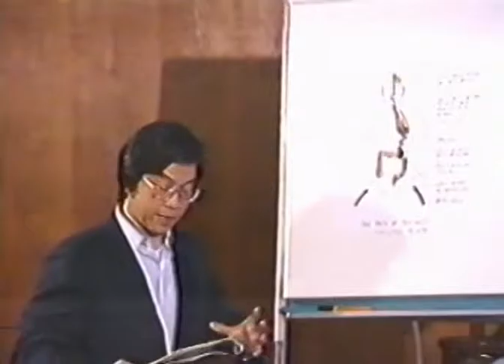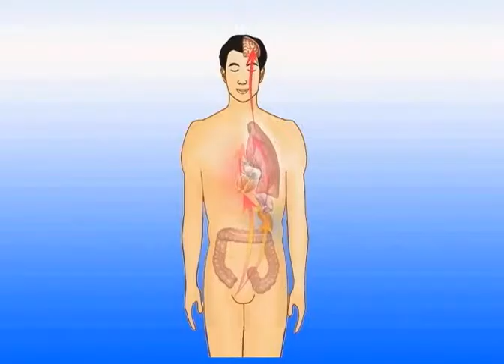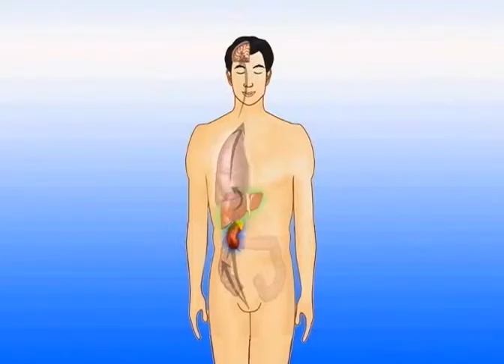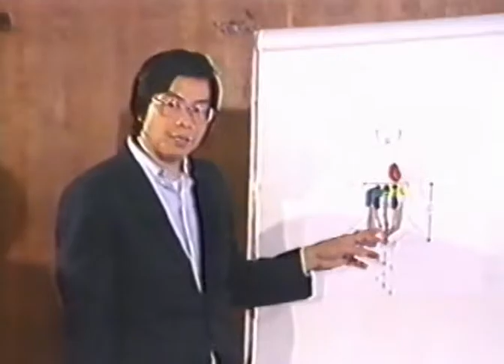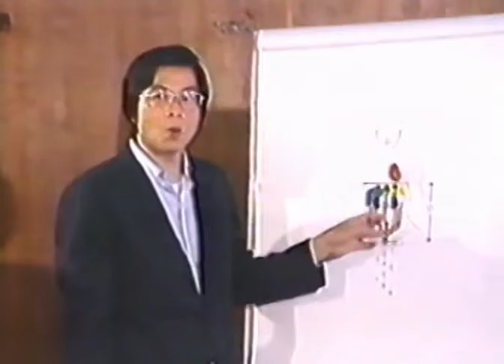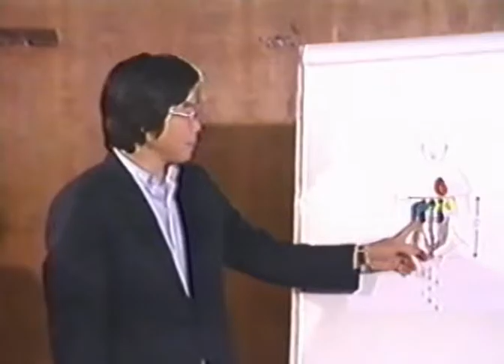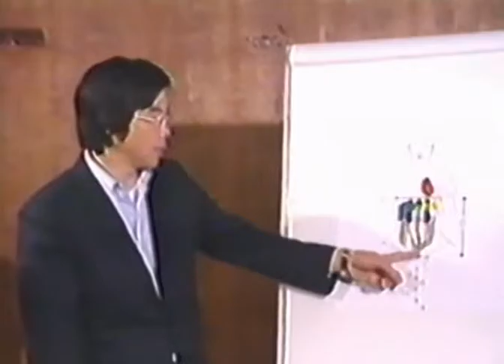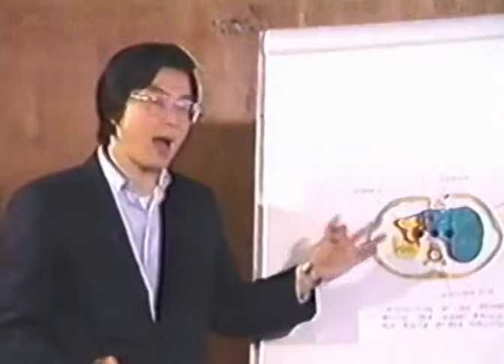Formula 2 The Thrusting Channels